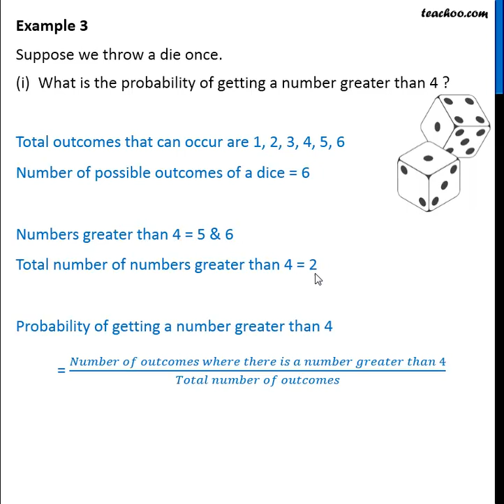Example 3 (i) - Suppose we throw a die once. What is probability - Teachoo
Get solutions to all questions of Probability Class 10 You can also find all Maths solutions for Class 6 to 12 And solutions and videos for all subjects of class 6 to 12 — � Download Teachoo App: Android IOS — Our SOCIAL MEDIA PROFILES ➡️ Instagram ➡️ LinkedIn ➡️ Twitter ➡️ Facebook — Teachoo is your go-to resource to learn anything. For school students, we provide the most organised content for all subjects for Classes 6 to 12. And for non-school students, we teach Excel, Tax Filing, Accounting, Finance and English speaking. Tags